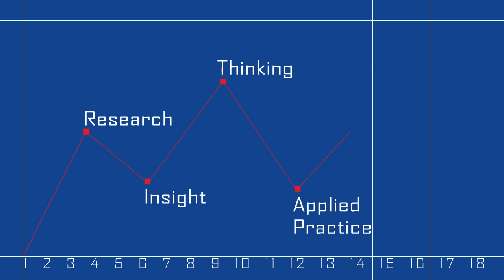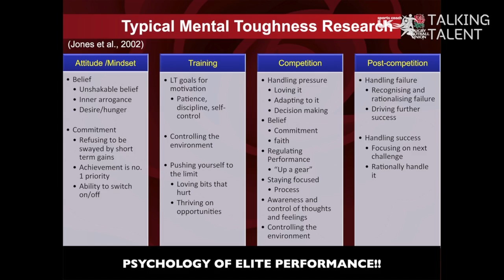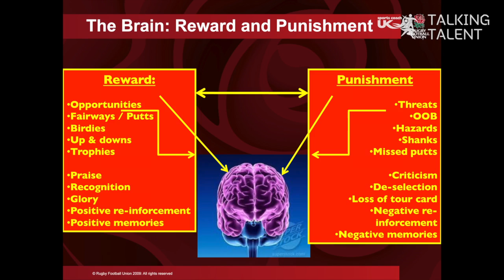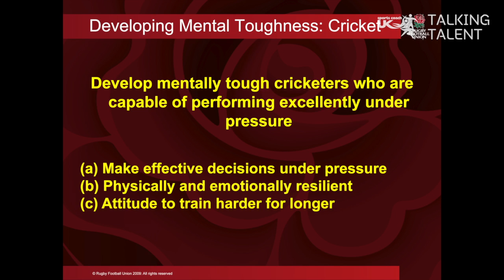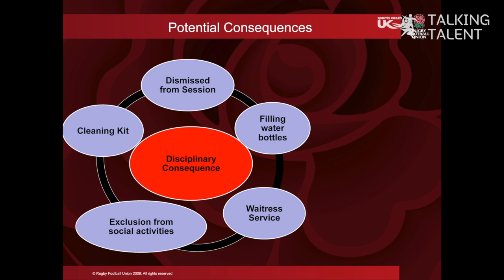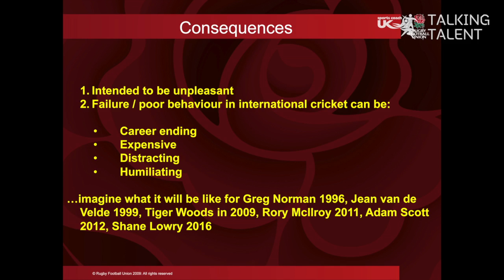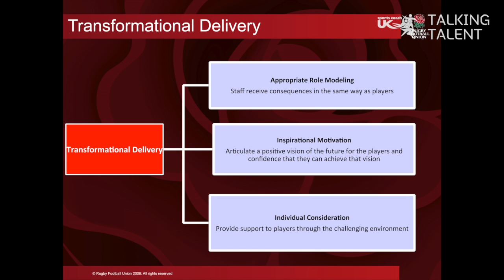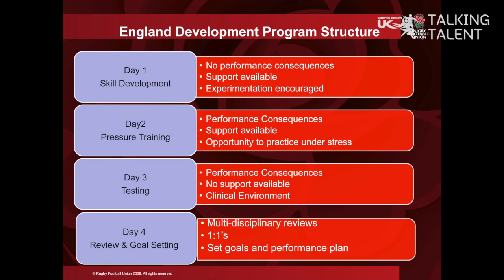Talking Talent: Developing Mental Toughness in Practice: Dr James Bell (Rugby Football Union)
UK Coaching's (formerly Sports Coach UK) latest Talking Talent Video:

Taken from a mental toughness conference in June 2016, in this Talking Talent, Dr James Bell, national lead psychologist with the Rugby Football Union (RFU) shares his insight and experience of taking theory to practice through his work with international cricket and rugby union.

While Dr Bell focuses upon specific case studies in specific sports, commonalities and links across sports and practical takeaways are clear.  Dr Bell begins his talk by controversially challenging the term mental toughness as a label with an accompanying stigma, preferring the term resilience instead.  Dr Bell then positions his approach to practice in the field of neuroscience and in particular, the theory of Reinforcement Sensitivity (Jeffrey Gray), that proposes three brain-behavioural systems that underlie individual differences in sensitivity to reward, punishment and motivation.

Using a mental toughness intervention programme with England Cricket as a case study exemplar, Dr Bell draws on rich stories and anecdotes to illustrate his approach.  He highlights how he created fertile conditions for mental toughness through the use of behavioural consequences, along with how he and his colleagues went about developing the coping strategies needed to become mentally tough.  Dr Bell places particular emphasis upon developing mental toughness in a transformational way.

To conclude the talk, Dr Bell shares his practical insight as to what the mental toughness intervention actually looked like on the ground, in practice with athletes and staff.